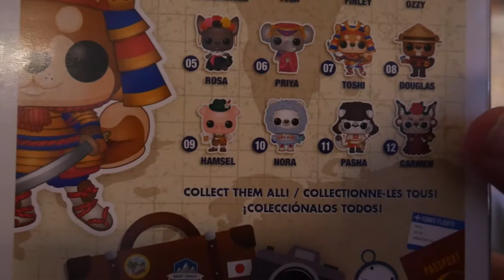Funko Shop and Chrono Toys Challenger Series